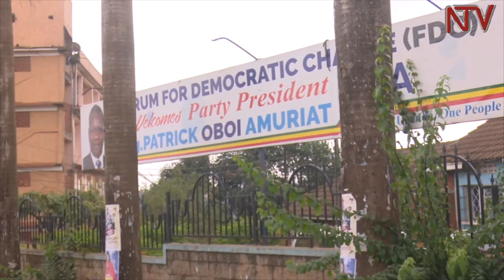FDC vows to sue Electoral Commission over LC elections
With everyone still talking about last week’s reshuffle of opposition leaders in parliament, the Forum for Democratic Change leadership chose to move on.

Instead, the party is now planning to sue the electoral commission for conducting the swearing-in ceremony for Local Council one chairpersons before the official results were published in the national gazette.